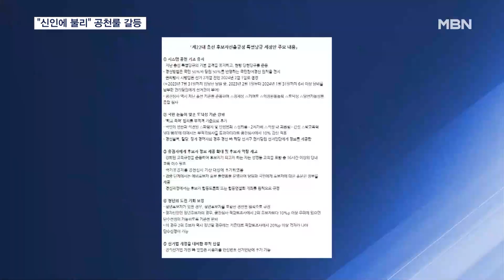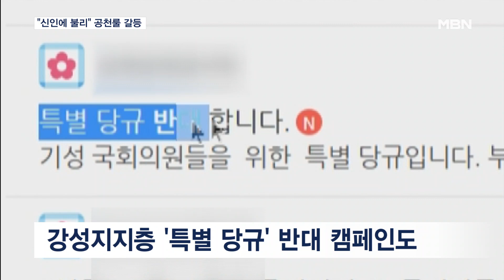"정치 신인에 불리" 민주, 총선 공천룰 갈등 재점화? [MBN 뉴스센터]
【 앵커멘트 】
  내년 총선에 적용할 공천룰을 둘러싼 더불어민주당 내부 갈등, 심상치 않습니다.
  정치 신인에게는 불리해 현역 의원 기득권 유지용이라는 불만 나오는 건데 비명계 의원 '물갈이'를 노리는 강성 지지층도 가세해 목소리를 높이고 있습니다.
  안보람 기자가 보도합니다.

【 기자 】
  내년 총선 공천에 적용할 더불어민주당 특별당규 주요 내용입니다.

  이해찬 대표 시절 만든 시스템 공천 기조를 유지하면서 도덕성 기준과 후보자에 대한 교육을 강화한다는 내용 포함됐습니다.

  정치신인인 청년후보자는 단수공천의 기준도 완화하기로 했습니다.

  하지만, 내년 총선에 도전하려는 정치신인들에게선 오히려 불만이 터져 나옵니다.

  논란 속 폐지됐던 현역의원 하위 20% 공천 배제 규정을 부활하지 않았다는 겁니다.

▶ 인터뷰 : 임윤태 / 전 더불어민주당 정책위 부의장
- "하위 20%를 재공천하지 않는다는 취지를 감점으로 개악한 퇴행을 유지하려는 제도와 특별당규는 폐기돼야 한다."

  '동일 지역구 3선 초과 금지' 조항이 빠진 것도 문제 삼았습니다.

  다선 의원들의 기득권 유지용이라는 지적입니다.

▶ 인터뷰 : 김의성 / 더불어민주당 전국장애인위원회 부위원장
- "현역의원 기득권 유지와 불공정 경선보장을 골자로 한 특별당규는 전면 재개정해야 한다."

  여기에 이른바 '개딸'로 불리는 강성지지층도 가세했습니다.

  이재명 대표의 입지를 강화하려면 비명계 의원들을 물갈이하고, 그 자리에 친명계 원외인사들이 진입할 수 있도록 해야 한다며 지난 3~4일 이틀간 진행된 권리당원 투표에서 반대 캠페인을 벌였습니다.

  원외인사들과 강성지지층들의 반발 속에 민주당은 내일(8일) 중앙위 의결을 거쳐 특별당규를 확정한다는 계획인데 어떤 결론이 나든 당내 갈등이 재점화할 수있다는 전망이 나옵니다.

  MBN뉴스 안보람입니다.

  영상취재 : 김재헌 기자